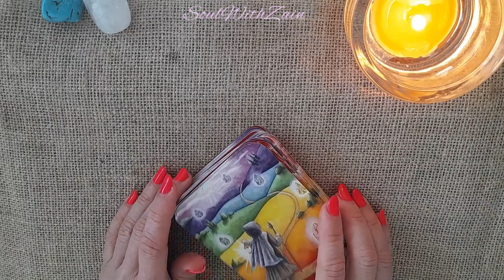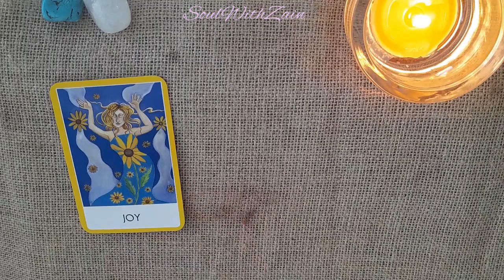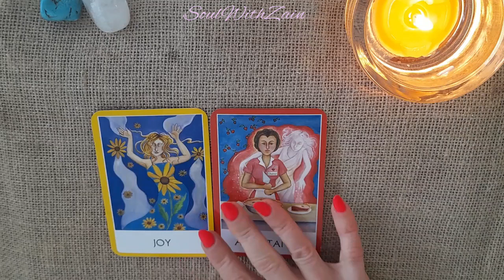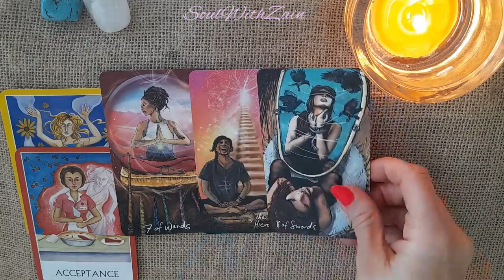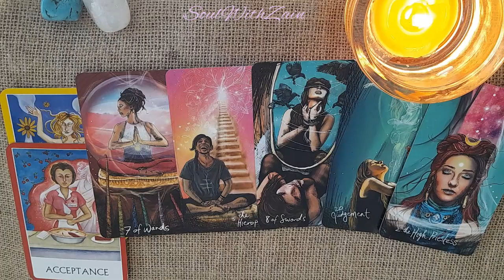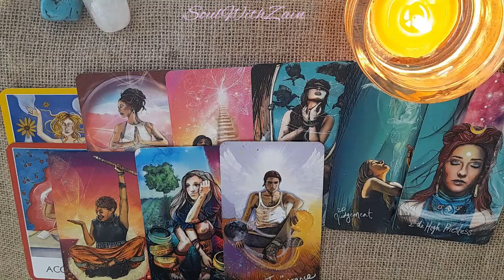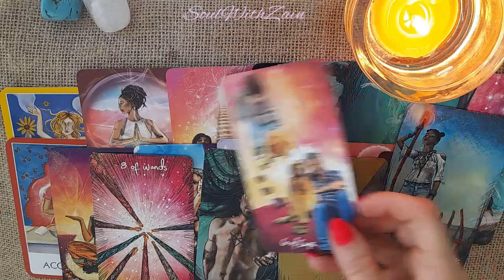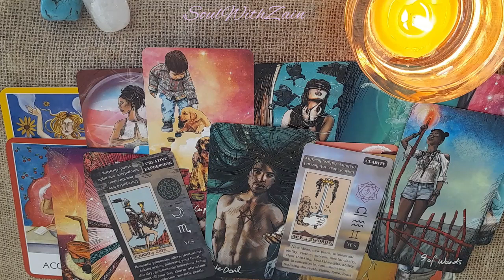Capricorn All Placements - November General 🪸🦦🍁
Hi Capricorn, welcome to your reading. Please do check your sun, moon, rising sign of the readings.

Love & light💫
Zain